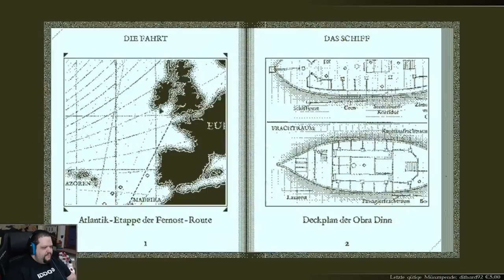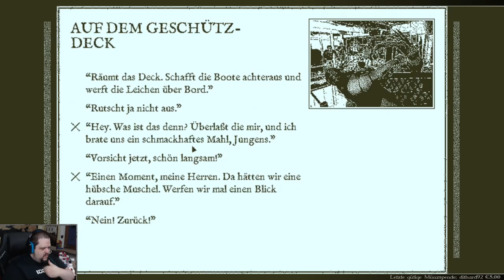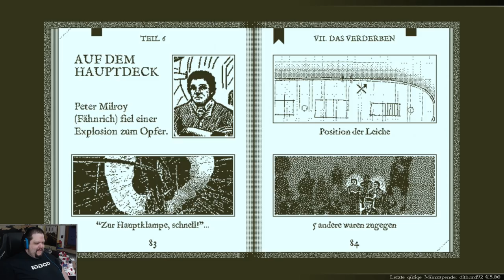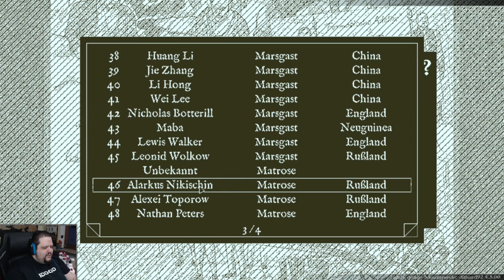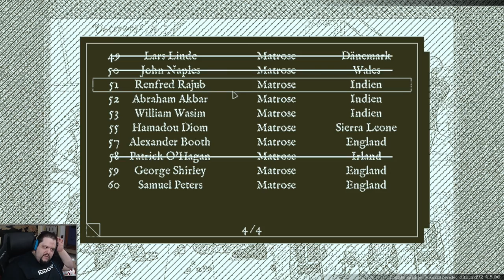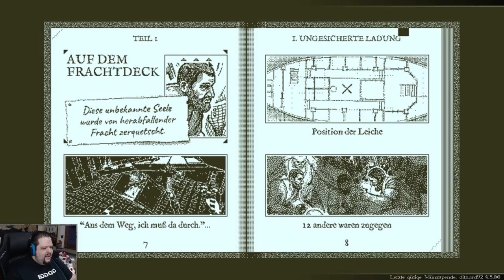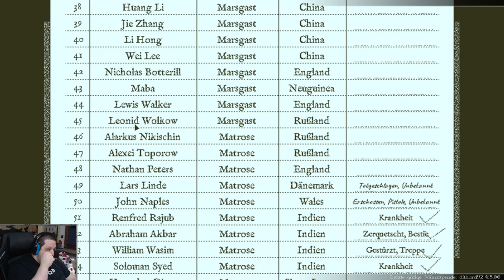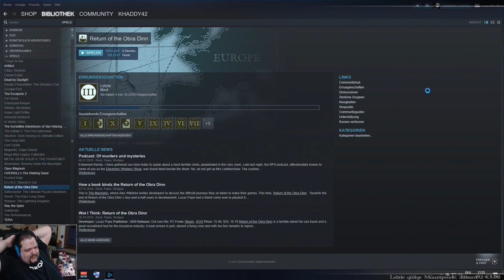Return of the Obra Dinn - Livestream Teil 2